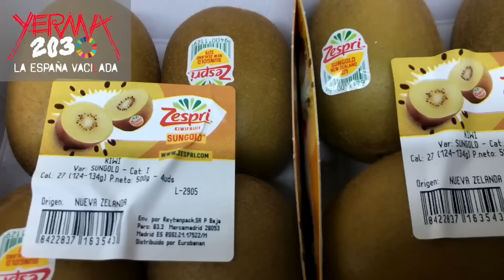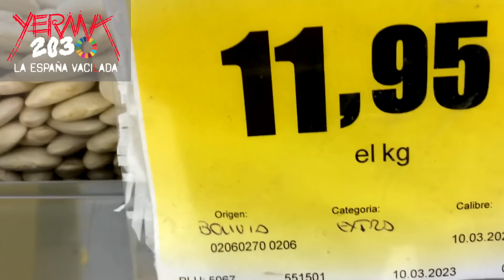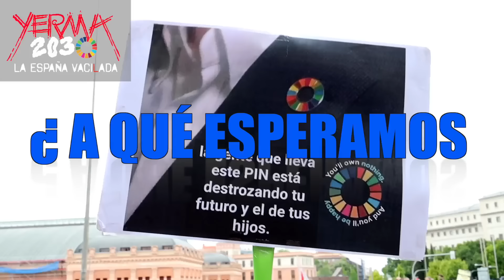¿Por qué protestan los agricultores? - fragmento #2 YERMA2030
Fragmento #2 Yerma2030
LA AGRICULTURA en PELIGRO de Extinción ‼️
Todos con el sector primario APOYO TOTAL

🎦YERMA 2030 “La España vaciLada”🎦
un documental de Miguel Rix
Estreno 6 de abril🔥

Si quieres ver el documental completo antes de su estreno

Subtitulado en seis idiomas (Español, Francés, Inglés, Italiano, Alemán y Polaco)

‼️Máxima difusión ‼️